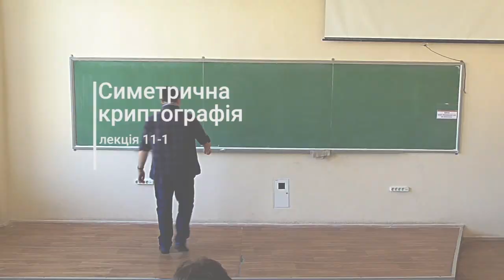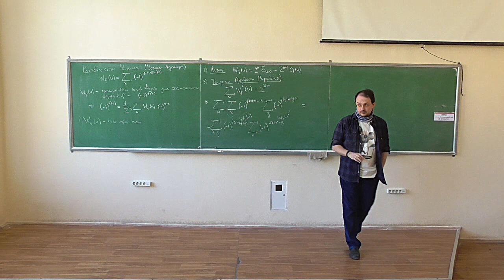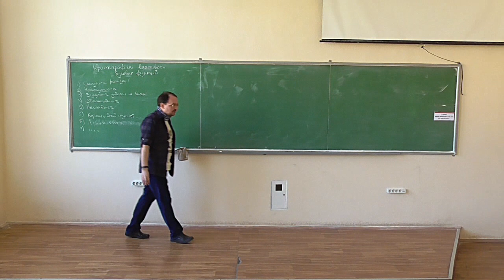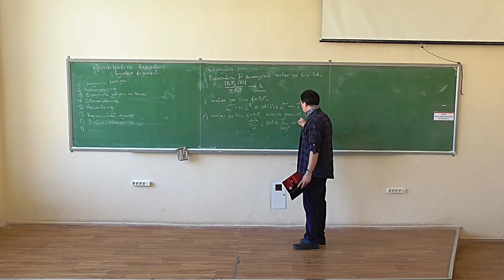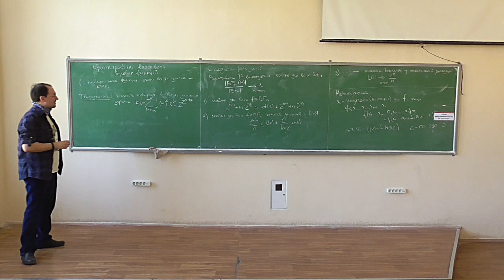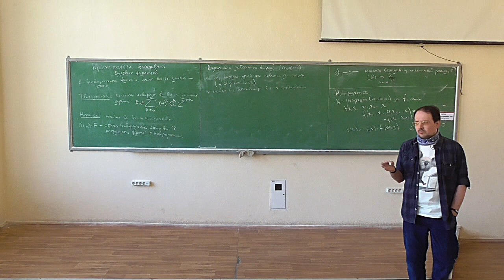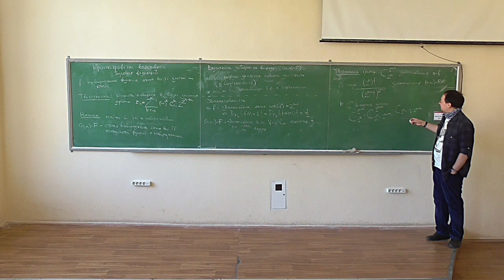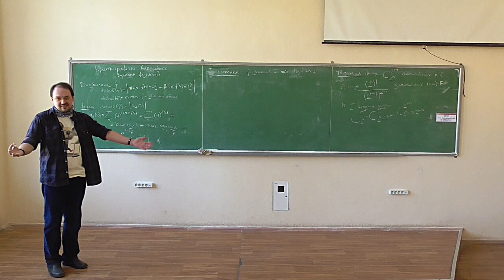Симетрична криптографія, лекція 11-1: коефіціенти Уолша; криптографічні властивості булевих функцій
Розглянуто такі питання:
-- коефіцієнти Уолша, їх властивості та зв'язок із коефіцієнтами Фур'є;
-- рівність Парсеваля для коефіцієнтів Уолша (із доведенням), наслідки;
-- криптографічні властивості булевих функцій -- перелік;
-- складність реалізації булевих функцій;
-- несуттєві змінні та невиродженість булевих функцій; кількість невироджених булевих функцій;
-- відсутність заборон на виході для багатовимірних булевих функцій;
-- збалансовані булеві функції, оцінка кількості;
-- дизбаланс булевої функції, зв'язок із коефіцієнтами Уолша.